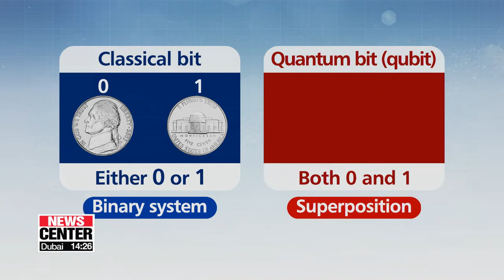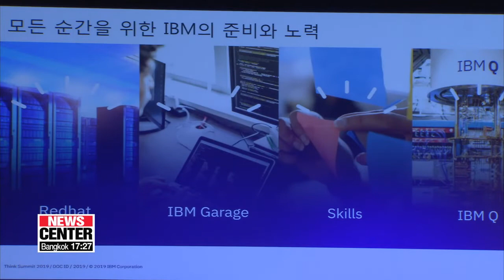Model of world's first commercial quantum computer lands in Seoul...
IBM 퀀텀 컴퓨터 한국 첫 상륙... 언제 퀀텀 우위를 달성할 수 있을까

Scientists all over the world have been working to create a super computer that can solve the most complex problems,... using concepts of quantum physics where more than one reality or state of being can exist.
The world's first commercial quantum computer has landed in Seoul today,... to mark the progress made after decades of research in the field.
 It looks like an golden chandelier, but you're not seeing shards of glass.
It's a model of the world's first commercial quantum computer,... on display  in the Korean capital on Tuesday.
Quantum computers are being developed around the world to process information and solve problems that are extremely difficult or even impossible for standard computers.
"Maybe something takes a thousand years or a million years on a classic computer. You can do in a few hours or few minutes on a quantum computers. We think that will happen on a range of industries.  It could be the creation of brand new materials  household materials, they could be metal alloys for cars or for aeroplanes. They could be new drugs for medicines. Financial services so banks are very interested in that."
"The IBM Q may have provided a conceptual turning point, expanding quantum computing beyond the walls of the lab,... but when it comes to outperforming a regular computer on meaningful tasks, or achieving the so-called “quantum advantage”, most scientists say we still need more time."
Normal computers store data in binary form,... as either ones or zeros.
However, quantum computers use a unit called a qubit, which can exist as a one and a zero at the same time,... in what's called a state of "superposition".
 As both possibilities exist,... this increases the amount of data the computer can store or process,... meaning it can run through all possible outcomes at once.
However, it's not just the number of qubits that matter keeping them in a workable state,... or "coherence time" is one of the biggest hurdles in quantum computing.
"We need to convert the qubits into effective cubits. What is important is the connection between the qubits, If you have more connection, then you have higher capacity to handle more complex problems. We envision that real practical applications will be found once machines achieve 100 qubits. "
Despite the complications,.. researchers and firms are striving to harness the quantum advantage,... which could take the AI revolution and data clouds to a whole new realms.
"Already, the flow of data across countries is adding more to the global economy than manufactured goods. That will also form the basis for society’s biggest problems like how to better cure cancer, how to better forecast weather so we can better save lives."
While quantum computers are unlikely to replace standard computers for decades, if ever,...
scientists say it's clear a new era of computing has begun.